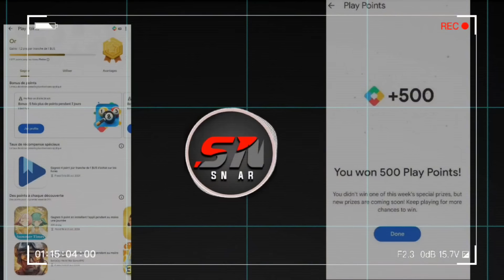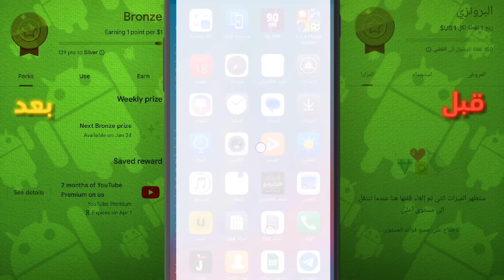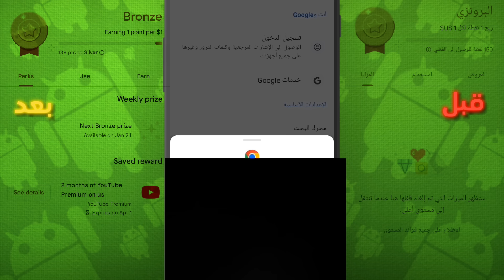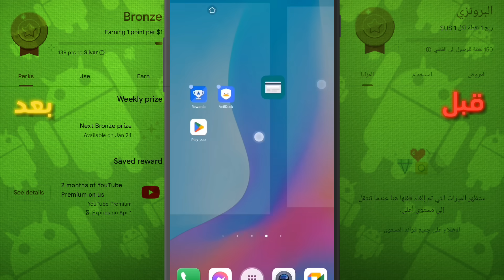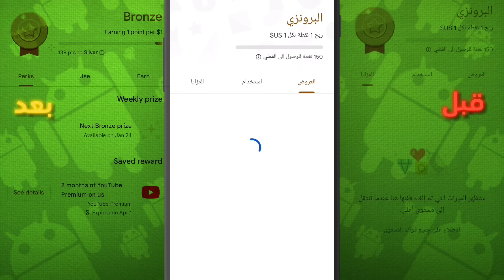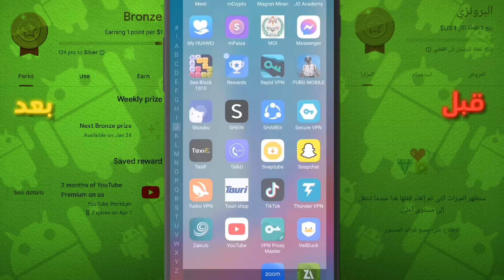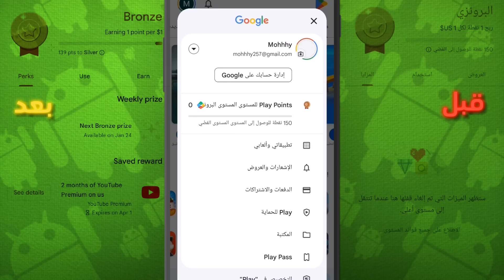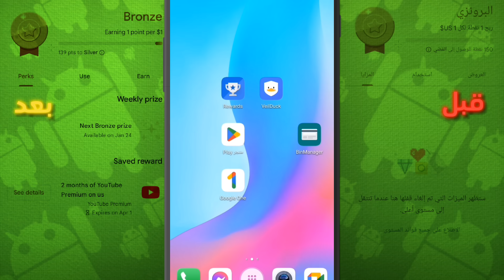أنشاء حساب جوجل بلاي امريكي و حل مشكلة طرق الدفع و تفعيل الجائزة الأسبوعية بدون فيزا ✅️ play points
🔥🔥🔥🔥🔥🔥🔥سلام عليكم شباب🔥🔥🔥🔥🔥🔥

جميع روابط يلي تحتاجها :

🔥🔥في أول تعليق🔥🔥

❤️❤️❤️❤️❤️❤️يعطيكم العافيه على الدعم❤️❤️❤️❤️❤️❤️

___________________كلمات دلالية_____________________
 google points
في هذا الفيديو سنشرح الكم طريقة فتح وتشغيل نقاط جوجل بلاى
 بخطوات واضحة وبسيطة وحل مشكلة الدفع
في البداية ممكن تعمل حساب جوجل بلاي جديد او تطبق الطريقة على و تم حل مشكلة الدفع وفتح وتشغيل النقاط في جوجل بلاي في خطوات بسيطة وفتح نقاط التشغيل في حساب امريكي وحل مشكلة الدفع Play Points أمريكا ويكون دائم مدى الحياة وشرحنا كيفية فتح نقاط التشغيل google play امريكي ، فتح نقاط تشغيل جوجل بلاي امريكي
ووضحت الكم في الفيديوطريقة تشغيل نقاط جوجل بلاي امريكي وايضا وضحت الكم تفعيل نقاط التشغيل في جوجل بلاي امريكي بخطوات سهلة وواضحة وبسيطة وشرحت الكم في الفيديو حل مشكلة الدفع في جوجل بلاي بطريقة صحيحة وبخطوات واضحة جدا وتفعيل وتشغيل نقاط التشغيل google play امريكي شرحنا الكن فتح وتشغيل وتفعيل نقاط جوجل بلاى ، فتح النقاط في جوجل بلاى نقاط التشغيل
هنتكلم عن طريقة تفعيل الجائزة الأسبوعية في برنامج نقاط جوجل بلاي، اللي هيساعدك تكسب جوائز ومزايا إضافية تقدر تستخدمها داخل جوجل بلاي، سواء على التطبيقات، الألعاب، أو حتى المشتريات المميزة. هنشرح بالتفصيل خطوة بخطوة إزاي تفعّل الجايزة وتستفيد من النقاط اللي جمعتها كل أسبوع، وكمان هنتكلم عن أفضل الطرق لزيادة نقاطك بأسرع وقت ممكن. لو حابب تعرف أكتر عن مميزات Google Play Points وازاي تحول نقاطك لجوائز حقيقية، متفوتش الفيديو ده!
طريقة تفعيل الجائزة الأسبوعية في نقاط جوجل بلاي خطوة بخطوة!
حصريا طريقة تفعيل الجائزة الأسبوعية بنقاط التشغيل بجوجل بلاي Play Points بدولة أمريكا 2024 🇺🇸طريقة اظهار الجائزة الاسبوعية في الحسابات الامريكية| تفعيل جائزة نقاط التشغيل Google play Points كيفية اظهار الجائزة الاسبوعية في حسابات غوغل بلاي امريكية 🇺🇸 بكل سهول كيفية اظهار الجائزة الاسبوعية في الحسابات الامريكية .
فيديو اليوم عن :
طريقة تفعيل الجائزة الأسبوعية فى نقاط جوجل بلاي Play Points
كيفية اظهار الجائزة الاسبوعية في الحسابات الامريكية